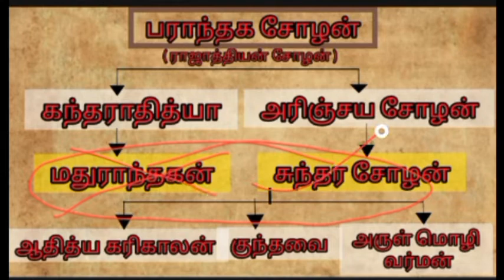Ponniyin selvan🔥|| Characters of ponniyin selvan || Ponniyin selvan cast|| Ps-1 characters intro